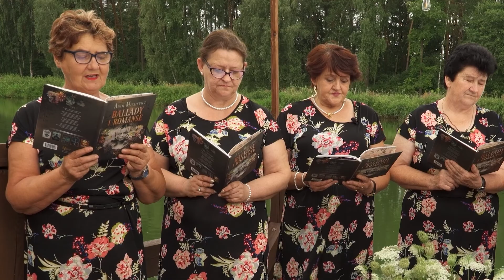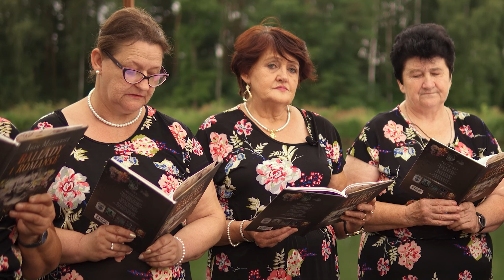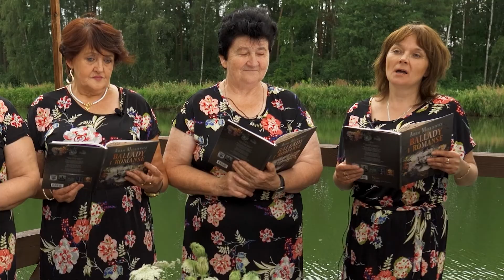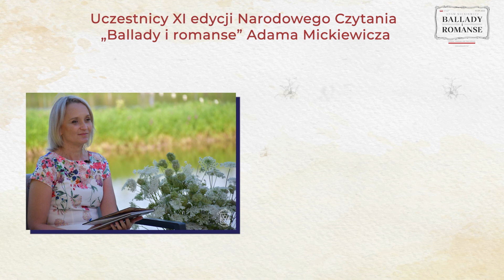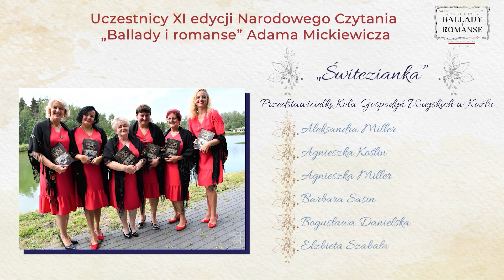💛💙III EDYCJA STRYKOWSKIEGO CZYTANIA💛💙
Zgodnie z wcześniejszą zapowiedzią miło nam zaprezentować Państwu film pt. „III EDYCJA STRYKOWSKIEGO CZYTANIA”. W tym roku lekturą XI edycji Narodowego Czytania odbywającego się pod patronatem Pary Prezydenckiej są "Ballady i romanse" Adama Mickiewicza. W Gminie Stryków akcja czytelnicza już po raz trzeci przybrała formę filmowej adaptacji, w której wzięli udział Mieszkańcy. Mamy nadzieję, że film przypadnie Państwu do gustu i zachęci do przypomnienia sobie wyjątkowego dzieła literatury polskiej w całości. ZAPRASZAMY DO OGLĄDANIA I DZIELENIA SIĘ SWOIMI WRAŻENIAMI W KOMENTARZACH 💬 💬 💬